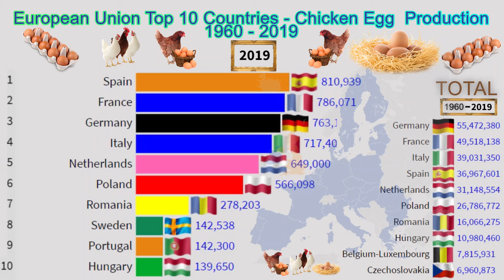European Union Top 10 Countries -Chicken Egg Production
European Union Top 10 Countries -Chicken Egg  Production 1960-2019 (Tonnes)
Chicken egg,it is in gastronomy one of the most used products of animal origin in humanfood.